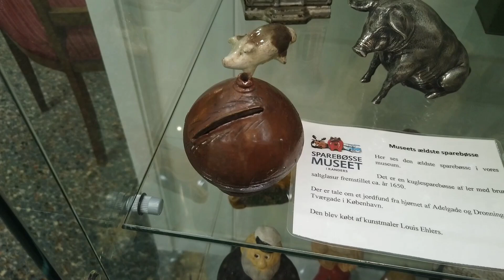Unikt museums lukning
Unikt museums lukning holdt Inge søvnløs: - Jeg så sparebøsser overalt
Efter 29 år er det slut for et unikt museum. Inge Kirstine Nielsen har været leder på stedet i over 20